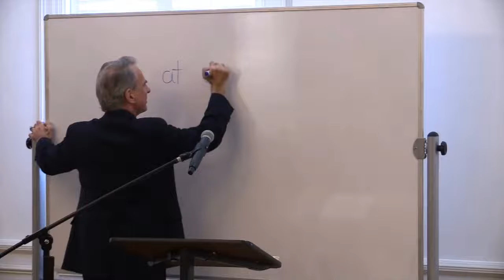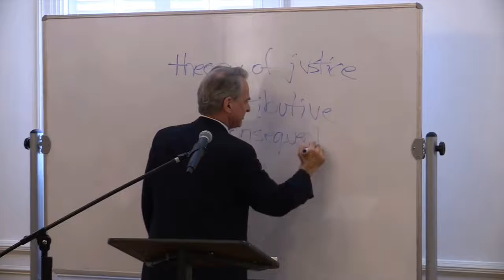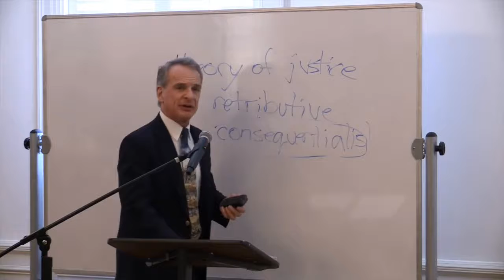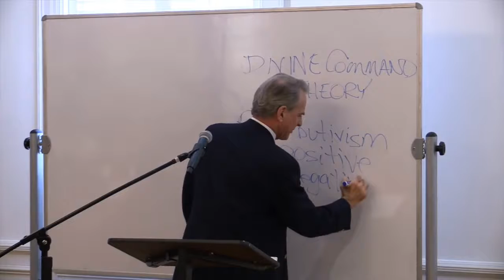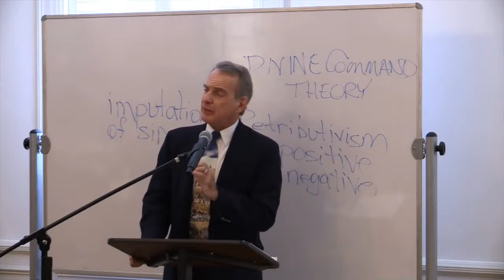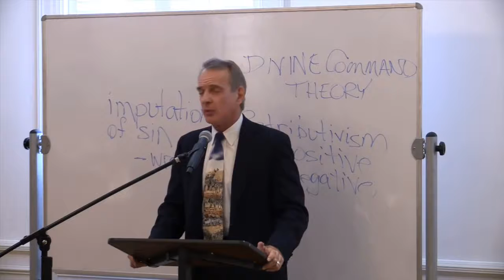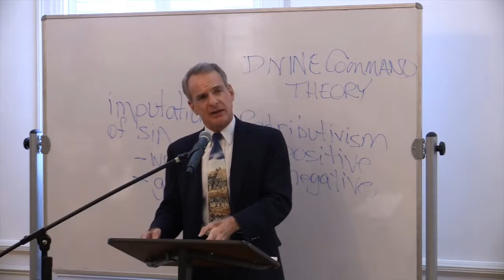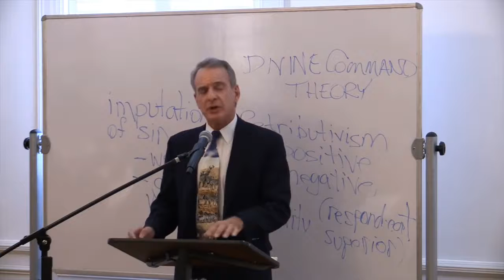Philosophical Objections to the Atonement (William Lane Craig)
=== Original Description ===

The earliest Christian creed, which can be traced back to the original disciples of Jesus, began with the claim that "Christ died for our sins according to the Scriptures" (1 Corinthians 15:3). Hence, from a Christian perspective, the doctrine of atonement is not in dispute. Nevertheless, Christians may struggle to understand how Jesus' death on the cross somehow reconciles us with God, and critics often raise objections to the Christian view. In the following lecture, William Lane Craig responds to philosophical objections to the atonement.

Statistics of original video: 📅 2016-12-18  ⏱ 36:07  ▶ 17929  👍 530  💬 261  🆔 OXlmxJJYask